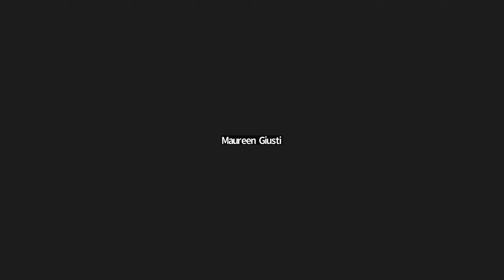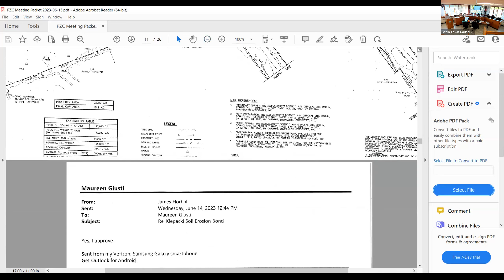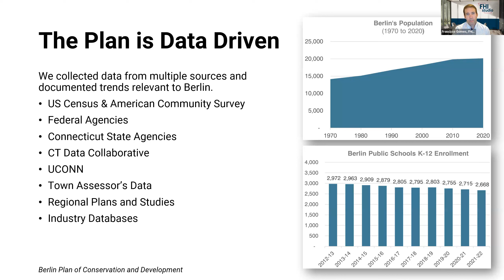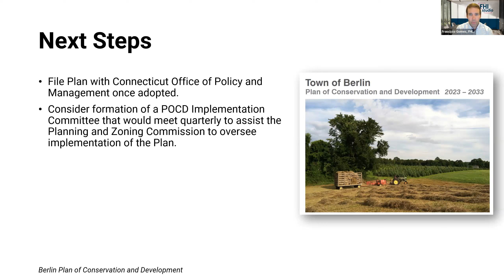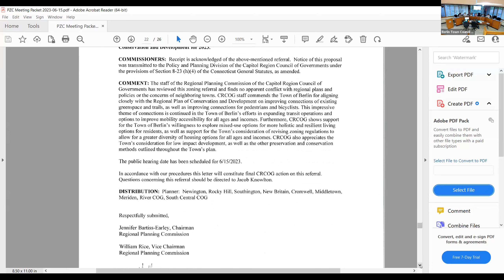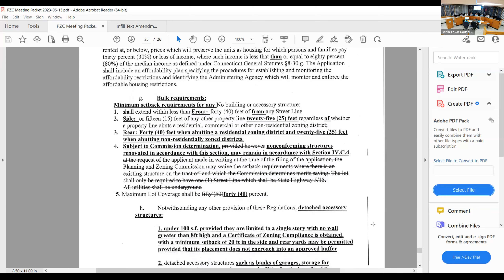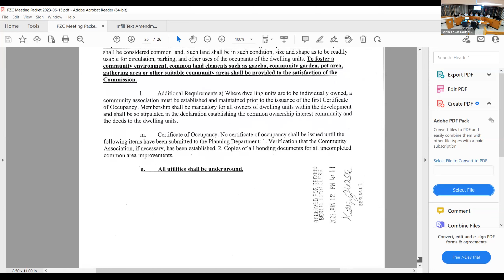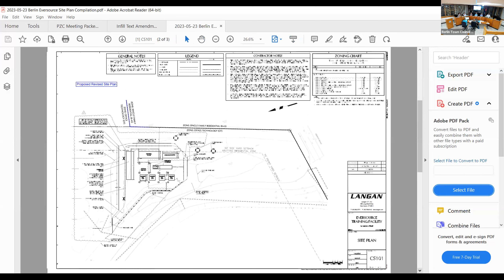Planning and Zoning Commission 2023-06-15